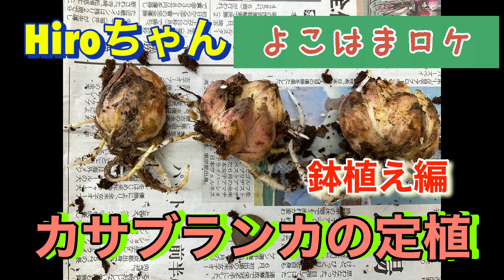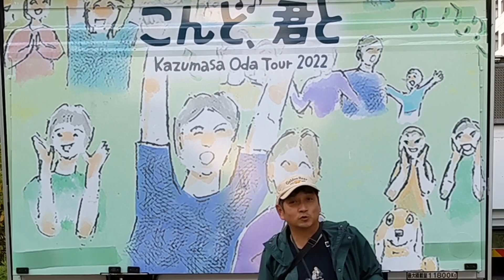HIROちゃん 横浜ロケ敢行！カサブランカの定植！！鉢植え編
LABO動画初、横浜ロケ敢行！人気のカサブランカ動画、ついに球根を定植します！！鉢植えですが、定植のコツがわかります。必見動画。そして、HIROちゃん横浜ロケの詳細は、動画をみてのお楽しみ！！！